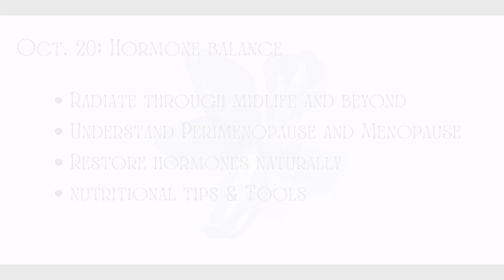777 Virtual Spiritual Retreat Day 6: Hormone balance with Mary Beth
777 Virtual Spiritual Retreat

7-Day Spiritual Awakening Summit
Sunday, October 15 - 21, 2023 | 7:00-8:00 PM EST Daily

7 DAYS
7 SESSIONS
7 LEADERS
ONE LIFE-CHANGING EXPERIENCE

Throughout the spiritual awakening summit, you will have the opportunity to participate in a variety of sessions, meditations, and discussions, led by our team of experienced spiritual leaders. Each day will focus on a different aspect of spiritual awakening, from mindfulness and gratitude to self-love and acceptance.

Day 6: Hormone Balance
Host: Mary Beth Perrone, Holistic Health Coach, Mindful Movement
Agenda: Learn how to restore hormones naturally, tools and products for hormonal balance, and sisterhood gathering for women and families in the community. Grab your tissues and a journal.
Schedule: Friday, October 20, 7:00 - 8:00 pm ET